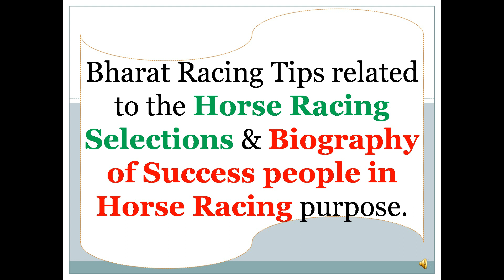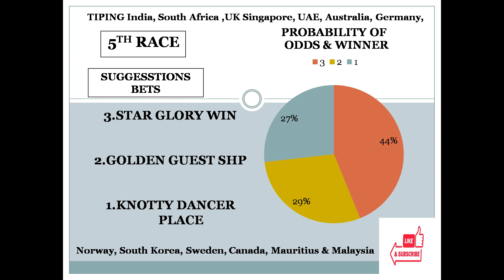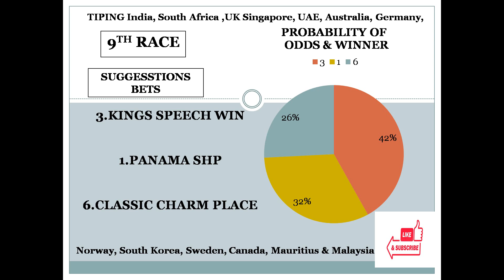Bangalore Race Tips 26/01/2023 | Bangalore Race Choice | Horse Racing Tips | Free Racing tips